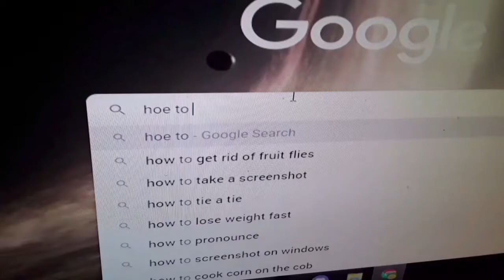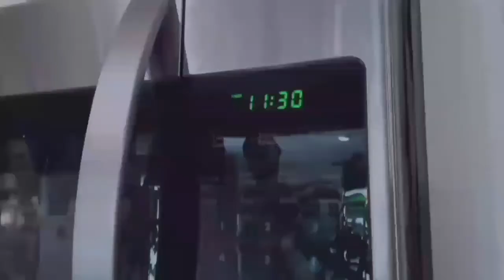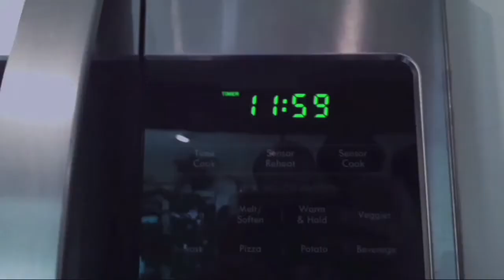Bite of the Were-Pig II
John remembers he has a cousin! Who knew?

Credits:
Sam Haar as Samirra and the Were-pig

John Wolanski as John

Nick Wolanski as Mookie Conster

Edited by Sam Haar

Directed by Sam Haar